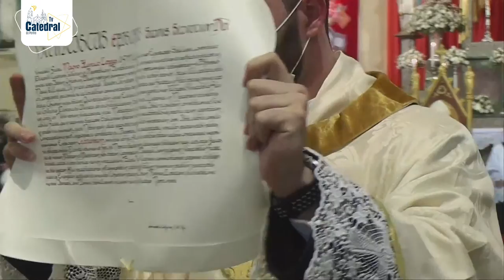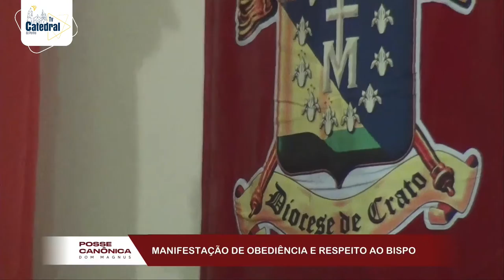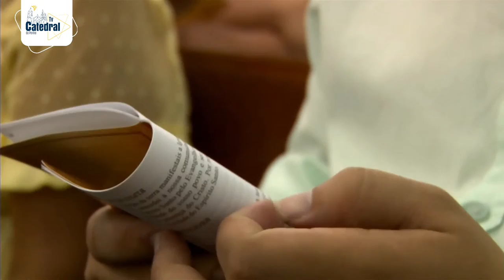Posse Canônica de Dom Magnus | Santa Missa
"Tudo posso naquele que me fortalece" (Fl 4, 13)

19 de fevereiro de 2022

Acompanhe ao vivo diretamente da Sé Catedral de Nossa Senhora da Penha  o Rito de Posse Canônica e Santa Missa de Dom Magnus Henrique Lopes, VII Bispo Diocesano de Crato.

Presidida Pelo  Arcebispo Metropolitano de Fortaleza Dom José Antônio Aparecido Tosi Marques.